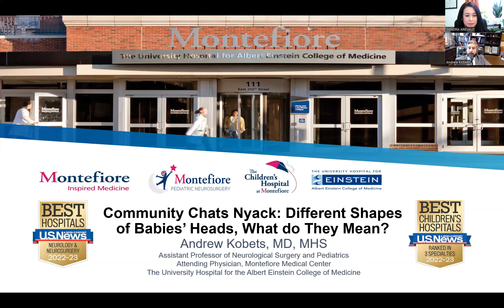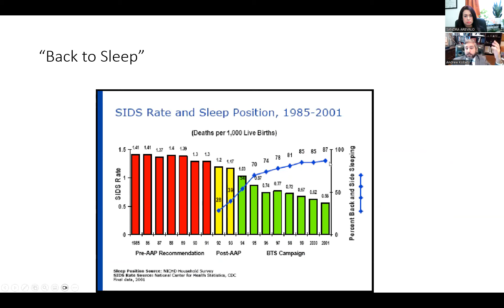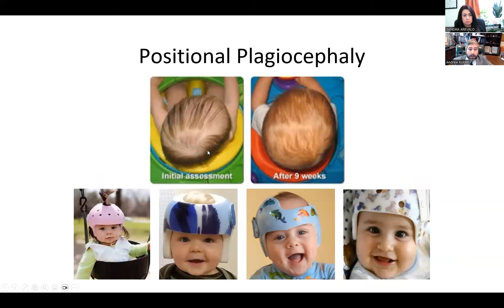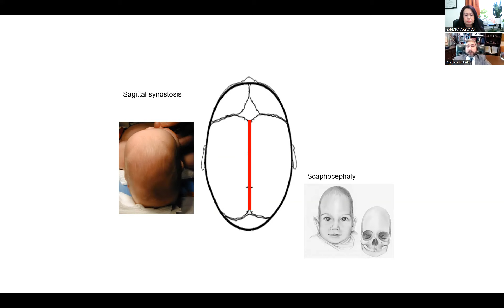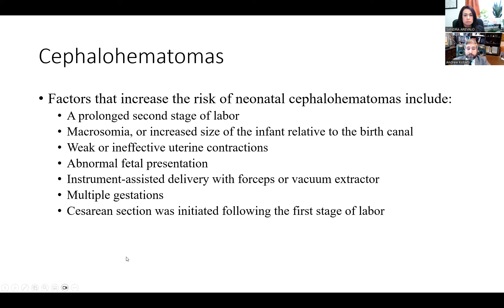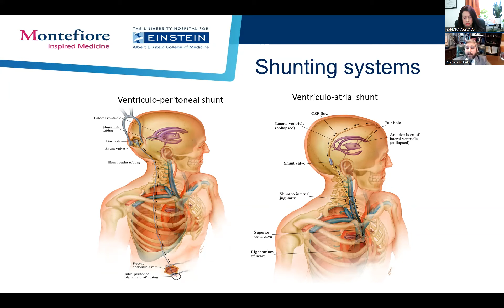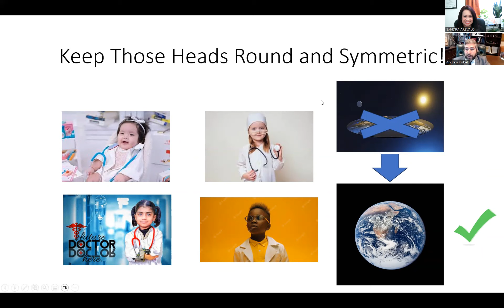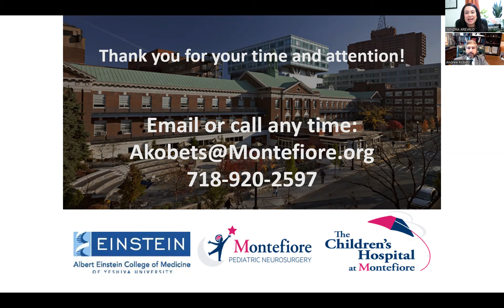Babies Head Shapes: When To Be Concerned.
Many parents worry when their newborns do not have the perfect round head shape.  With the help of a pediatric brain surgeon we will learn more about when to really worry.